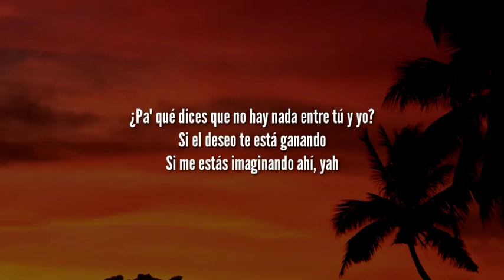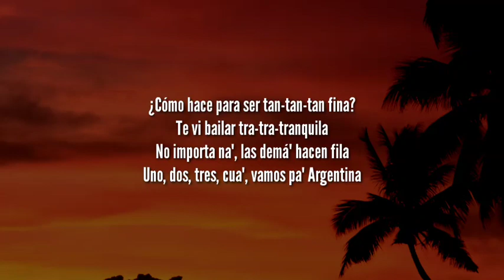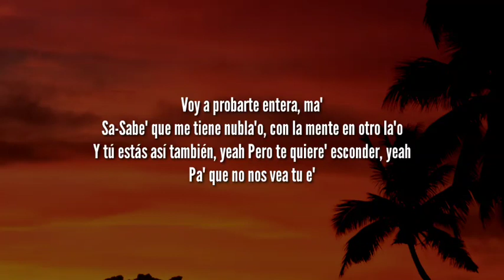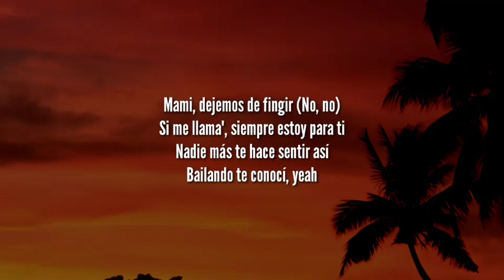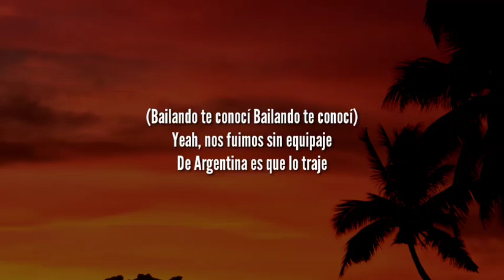Rusherking, Duki - Bailando Te Conocí (Letra/Lyrics)